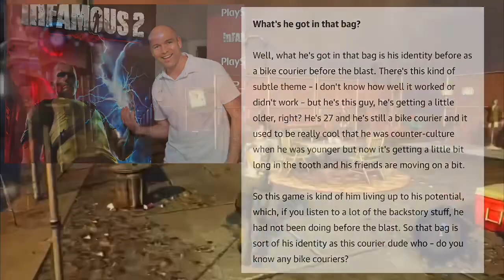Cole MacGrath: The Prime Conduit | A Character Analysis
I finally made another video after months of procrastination.

A character analysis about Cole MacGrath, the protagonist of the first two inFAMOUS games and one of my favorite fictional characters ever. I want to try to be more consistent about making videos, so in addition to redoing my analysis on Majora’s Mask, I plan to make more character analyses (Delsin & Zeke are next on my list), as well as more retrospectives on games & movies, and powerscaling.

Can’t make any promises on when I’ll get off my ass and make said videos, but those who are willing to bear with me, please do.

• Intro - 00:00
• The Everyman - 01:58
• The Power of Choice - 07:05
• Conduit? Or Human? - 16:06
• Outro - 23:43